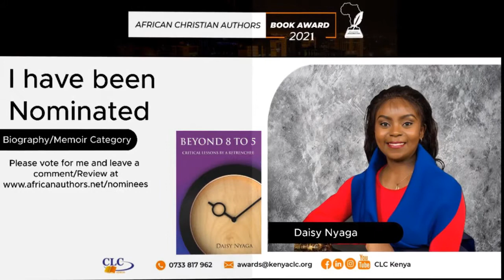ACABA Nominated Authors - Week2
(1) Gladys Juma (2) Samuel Mwinamo (3) Nelly Kagoru (3) James Odinga (4) Estar Ogonda (5) Daisy Nyaga